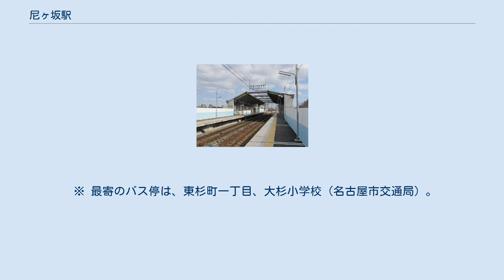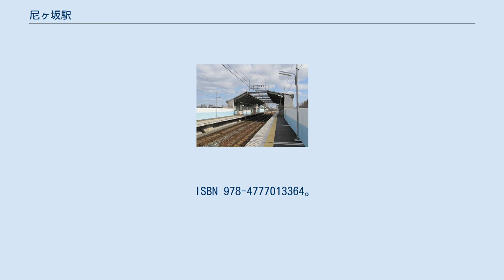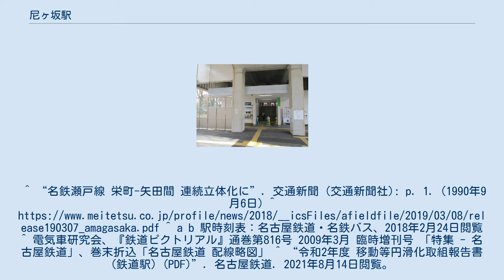尼ヶ坂駅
尼ヶ坂駅（あまがさかえき）は、愛知県名古屋市北区大杉一丁目にある、名鉄瀬戸線の駅である。
 相対式2面2線ホームの高架駅。
駅集中管理システムが導入された無人駅である、2017年度よりバリアフリー化工事が行われていたが2018年4月に終了した。
 ※ 最寄のバス停は、東杉町一丁目、大杉小学校（名古屋市交通局）。
基幹バス白壁バス停も徒歩圏である。
 ※ 利用者はそれほど多くないが、2019年のSAKUMACHI商店街の開業に伴い若干増加している。
 ^ “東大手-大曽根間 上り線が立体化 名鉄 10日から使用開始”. 交通新聞 (交通新聞社): p. 2. (1989年12月8日) ^ a b 寺田裕一『改訂新版 データブック日本の私鉄』ネコ・パブリッシング、2013年、258頁。
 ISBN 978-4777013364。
^ “名鉄瀬戸線 栄町-矢田間 連続立体化に”. 交通新聞 (交通新聞社): p. 1. (1990年9月6日) ^ ^ a b 駅時刻表：名古屋鉄道・名鉄バス、2018年2月24日閲覧 ^ 電気車研究会、『鉄道ピクトリアル』通巻第816号 2009年3月 臨時増刊号 「特集 - 名古屋鉄道」、巻末折込「名古屋鉄道 配線略図」 ^ “令和2年度 移動等円滑化取組報告書(鉄道駅) (PDF)”. 名古屋鉄道. 2021年8月14日閲覧。